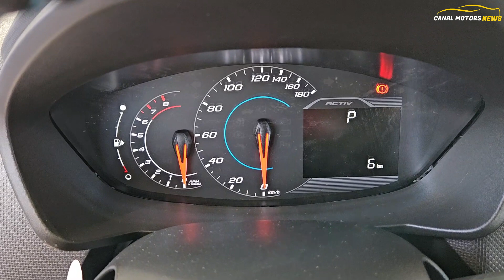SPIN ACTIVE 7 2024 O 7 LUGARES MAIS BARATO DO BRASIL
A Spin Activ7 2024 tem um estilo aventureiro e com 7 lugares no Brasil.
A Chevrolet Spin 7 lugares 2024 oferece um otimo custo beneficio.

A Spin Activ7 2024 fica posicionada acima da versão  Spin premier 2024 que tem um acabamento interno mais premium com revestimento em couro.
Confira os preços de todas as versões da SPIN 2024 atualizados.
CONFIRA os equipamentos de segurança, consumo de combustível, capacidade do porta malas espaço interno do SPIN 2024.
A Spin Activ7 2024 é equipada com motor 1.8L e cambio automático de 6 velocidades.

00:05 -  PREÇO DA SPIN 2024 ACTIV 7 SETE LUGARES
00:29 -  DETALHES DA SPIN 2024 ACTIV 7 SETE LUGARES
02:00 -  INTERIOR DA SPIN 2024 ACTIV 7 SETE LUGARES

NOVIDADES LINHA 2024
Ganha nova cor
O logo da versão 2024 da versão Activ ganha acabamento preto
Painel agora que vai ate 180 km/h somente
Controle de tração e estabilidade de serie em todas as versões
O cambio AT também recebe alterações